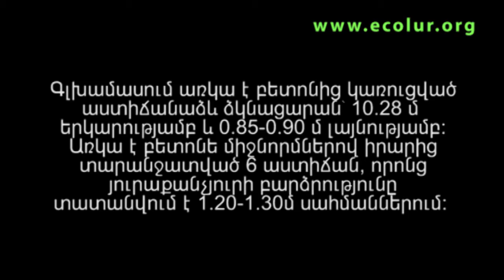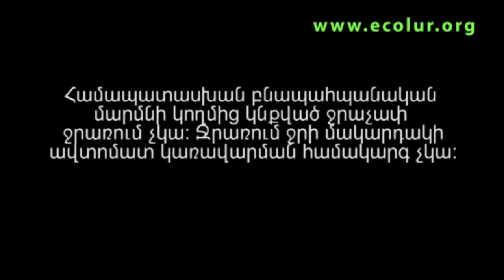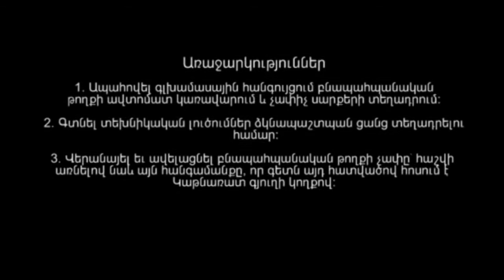«Կաթնառատ» փոքր ՀԷԿ. մոնիտորինգի արդյունքներ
«Աջակցություն փոքր ՀԷԿ-երին վերաբերող բարեփոխումներին` գետային էկոհամակարգերի կայուն օգտագործման նպատակով հանրության և ՀՀ բնապահպանության նախարարության երկխոսության միջոցով» ծրագրի շրջանակներում փորձագիտական խումբն այցելեց «Կաթնառատ» փոքր ՀԷԿ: «Կաթնառատ» փոքր ՀԷԿ-ը գտնվում է ՀՀ Լոռու մարզի Կաթնառատ համայնքի վարչական տարածքում: Այն շահագործում է «Վանշայն» ՍՊԸ-ն: ՓՀԷԿ-ը կառուցված է Ձորագետ գետի վրա (երկարությունը՝ 67 կմ):

Մոնիտորինգի արդյունքում փորձագիտական խումբը պարզեց.